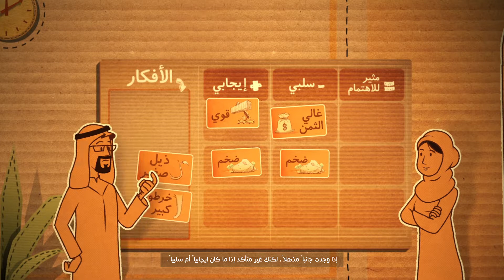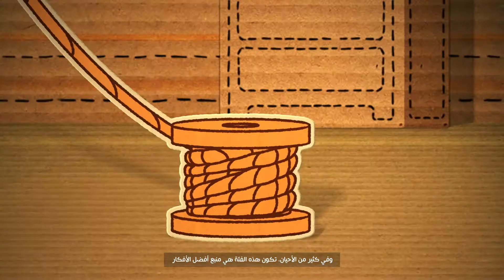إيجابي..سلبي..مثير للإهتمام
كيف يمكننا النظر إلى الأفكار من وجهات نظر مختلفة؟ شاهد الفيديو وتعرف على أداة الابتكار الجديدة.